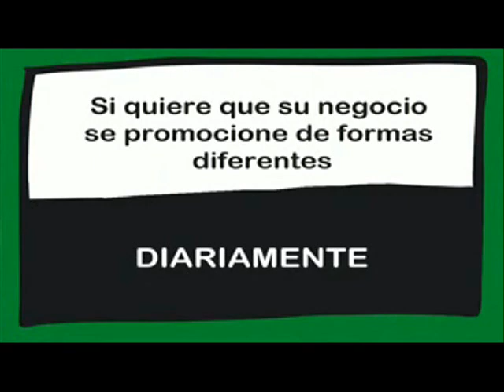GENTILICIO DE VALDILECHA. OPINIONES DE UN PUEBLO. Emitido el día 15/07/2019.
Gentilicio de Valdilecha. Opiniones de un pueblo.